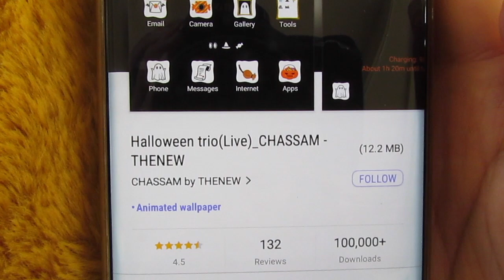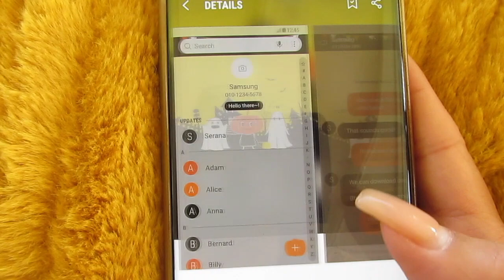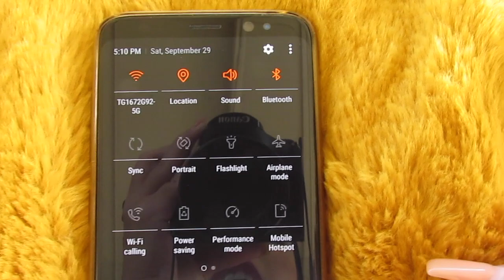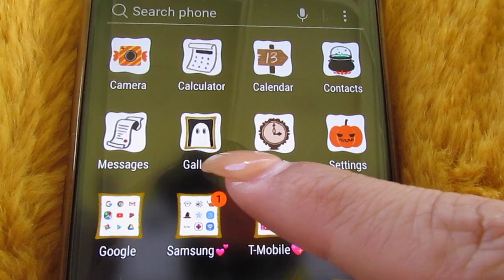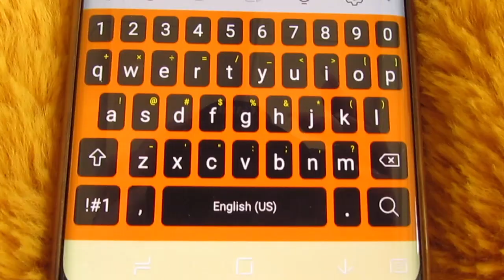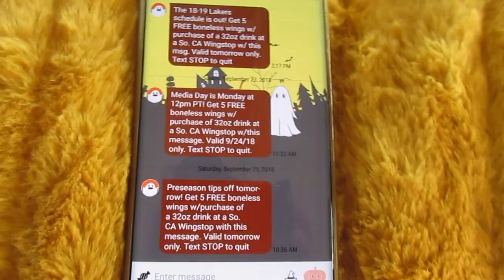NUEVO TEMA DE HALLOWEEN PARA MI CEL SAMSUNG GALAXY S8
Hola! En este video enseño un nuevo tema de Halloween para mi cel. Espero que les guste el video!! XOXO
Tema:
Halloween trio
CHASM by THENEW